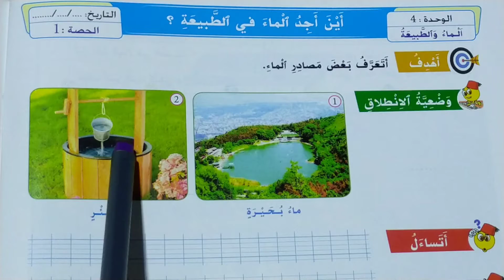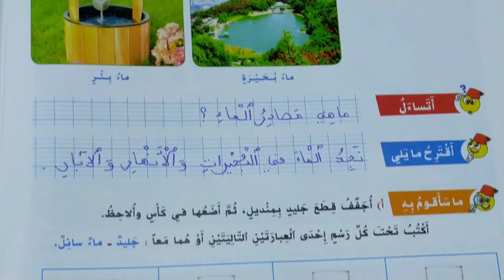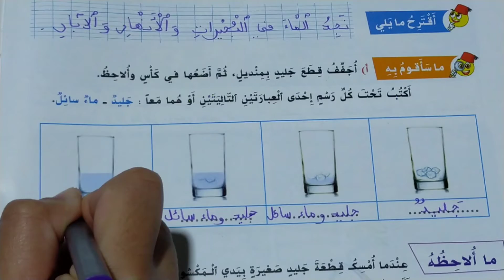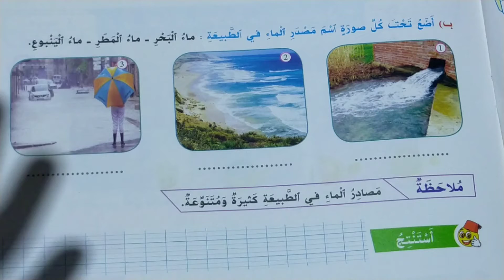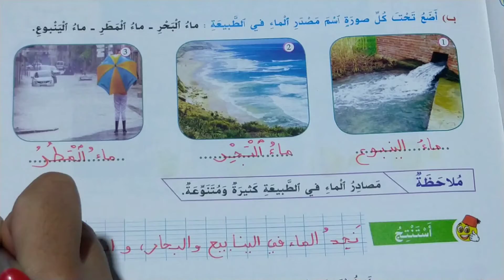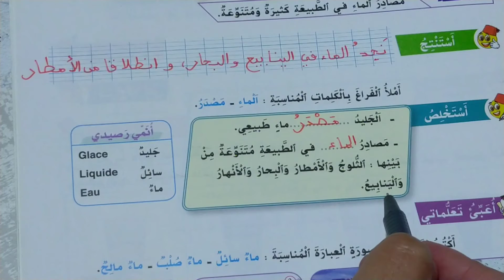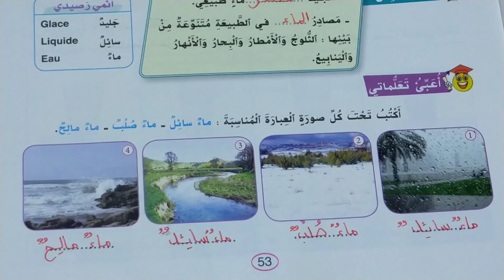الواضح في النشاط العلمي المستوى الأول الصفحة 53 ما هي مصادر الماء في الطبيعة؟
الواضح في النشاط العلمي المستوى الأول ص 53
ما هي مصادر الماء في الطبيعة؟